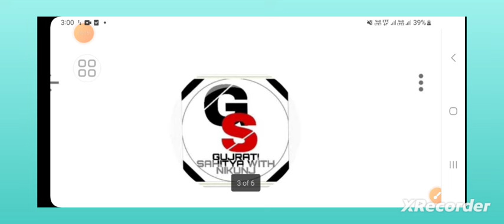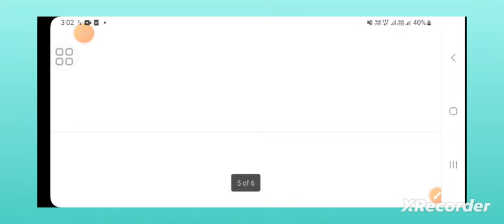જ્ઞાન સહાયક માધ્યમિક ભરતી બીજો તબક્કો જાહેર |તમારું નામ ચેક કરી લો |gyansahaykbharti